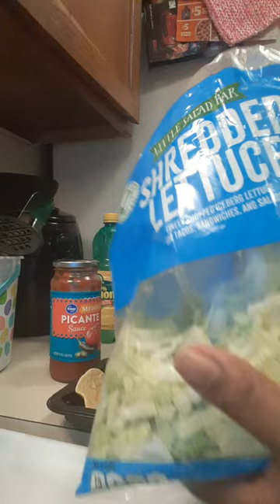CHEESY BEEFY ROTEL " SOFT TACO"🤗👍🍛